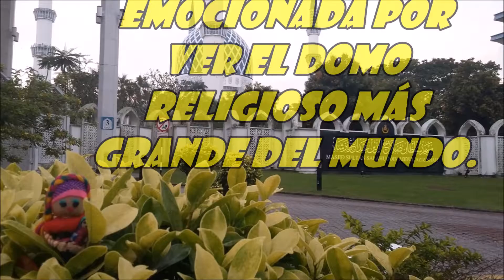Señora: Missing in action, 'Nam 2017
Una señora de Chiapas me acompañó a Asia en 2017.